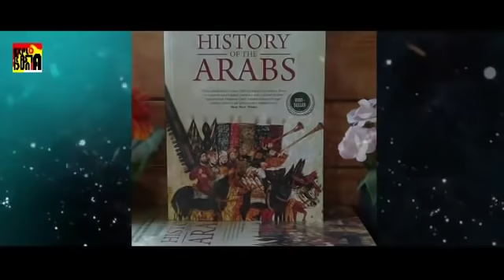STRATEGI PERANG PALING CERDAS BAYBAR - PERANG AIN JALUT, HANCURNYA MONGOL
TaktikPeperangan ★TOP 10 VIDEO TERBAIK PILIHAN EDITOR★